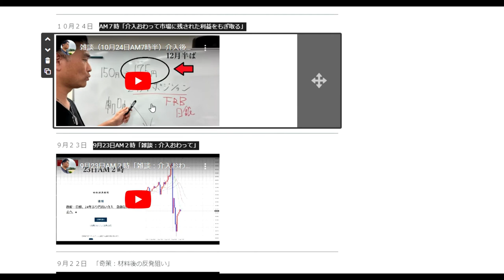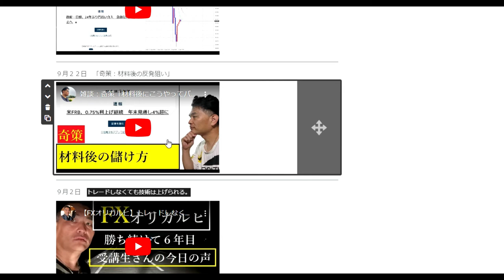【FXオリガルヒ】介入を逃しても稼ぎぬく手法を紹介